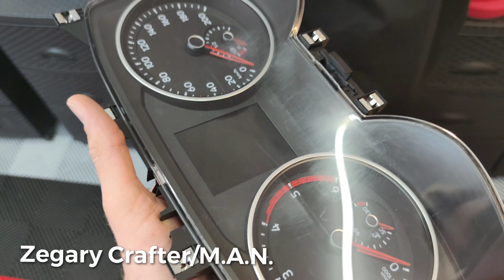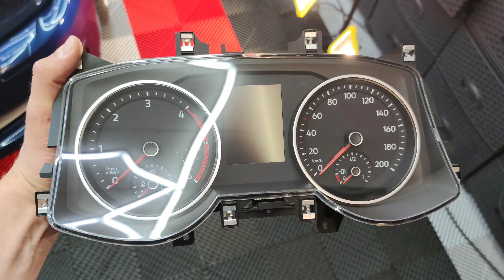Polerowanie zegarów od VW crafter Man tge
Polerowanie zegarów